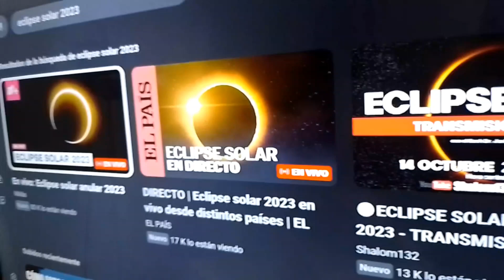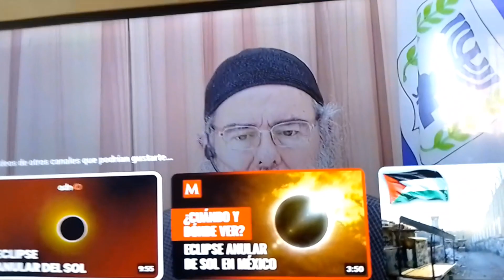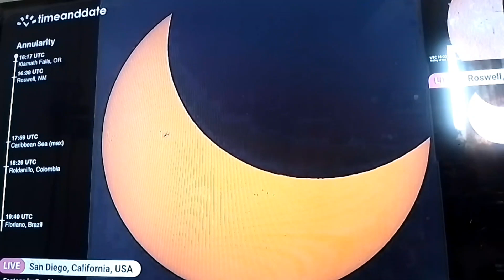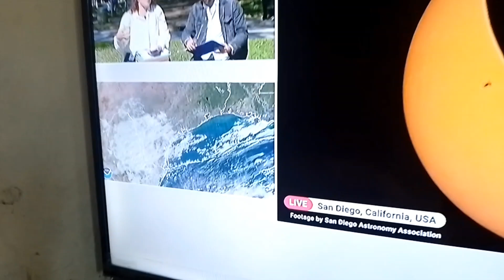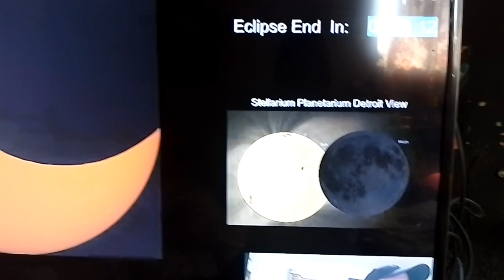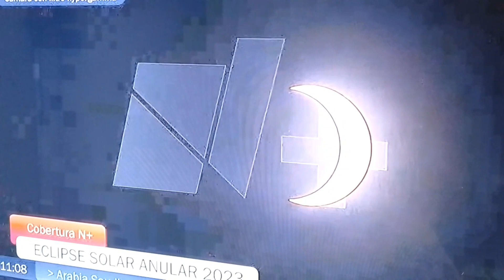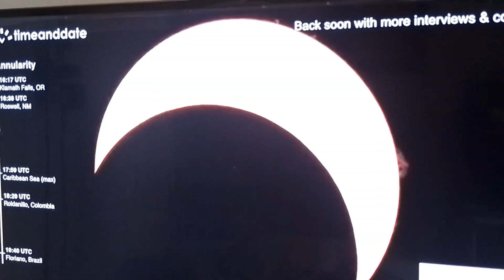Así es como pasé el ECLIPSE SOLAR en casa | vlog 14 octubre 2023 | Santiago Texacuangos